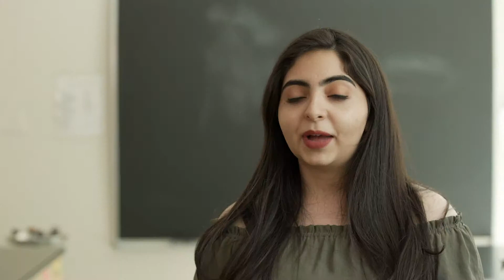I am MCPHS: About Boston